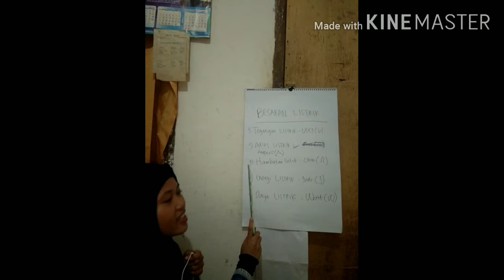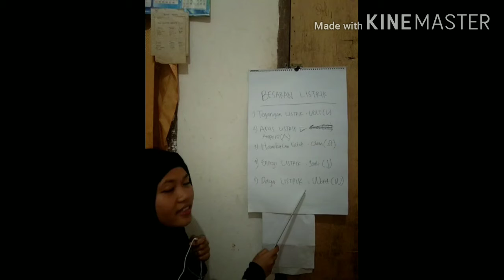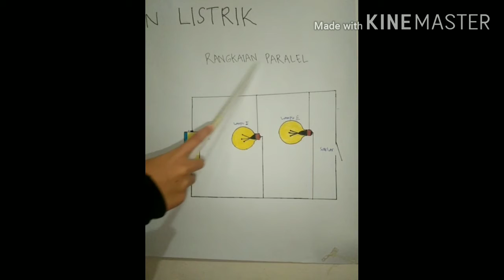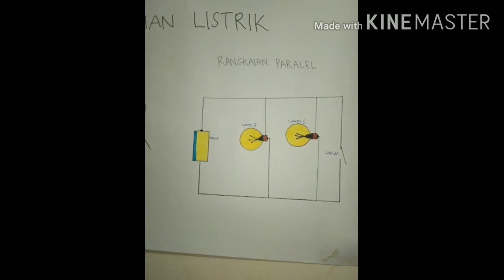IPA | RANGKAIAN LISTRIK SERI DAN PARALEL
NAMA: Herawati
NIM:E1E019142
KELAS:2D
Video ini membahas tentang rangkaian listrik seri dan paralel. Video ini merupakan tugas mata kuliah pendidikan sains SD untuk prodi PGSD jurusan FKIP universitas mataram. Semoga video ini bermanfaat bagi para penonton channel kelas kami Jika ada kesalahan kata atau ucapan dalam video mohon dimaafkan. Terimakasih.